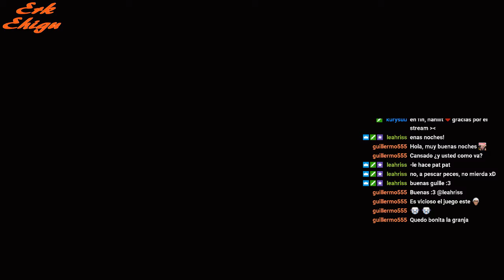Stardew Valley#93 Fu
En este vídeo, entre otras cosas, conoceremos a Fu.